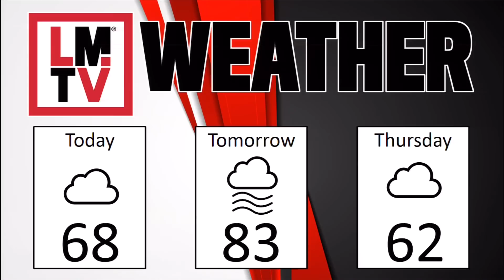LMTV HS 10-2-18